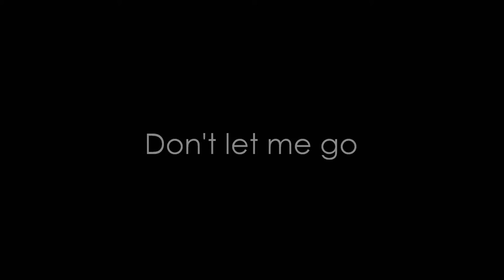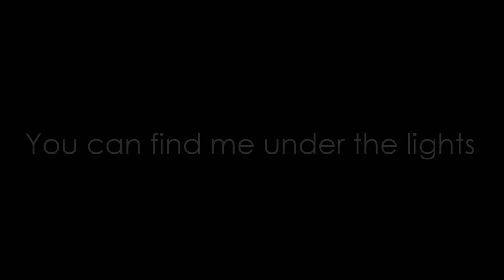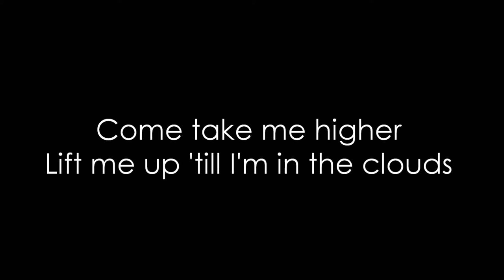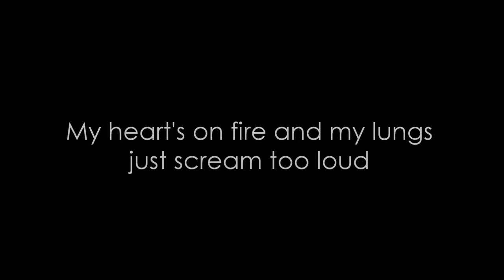Aash Mehta ft. Jess Forman - Wings (Lyrics) HQ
If any producer or label has an issue with any of the uploads please contact and I will delete it immediately.